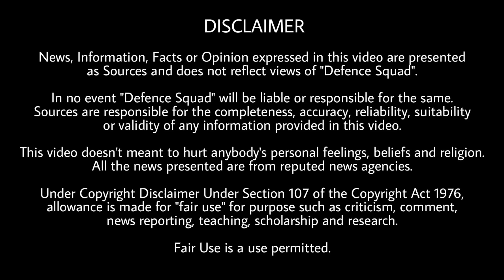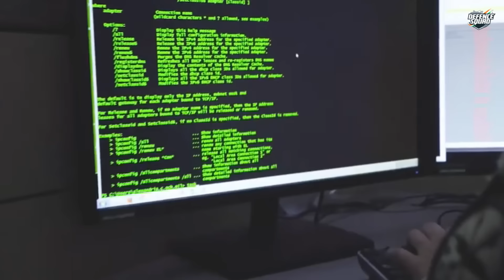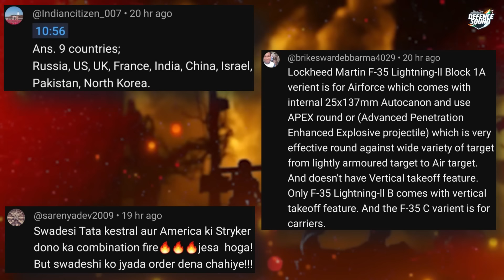Defence Updates #2373 - Tejas & Pinaka At Paris, US Resolve Tibet Act, 3 Apps Hacked BrahMos Data